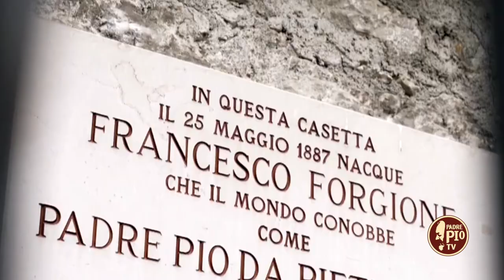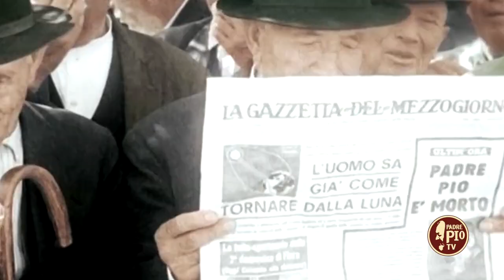Padre Pio e l'Immacolata Concezione (storia di Padre Pio)